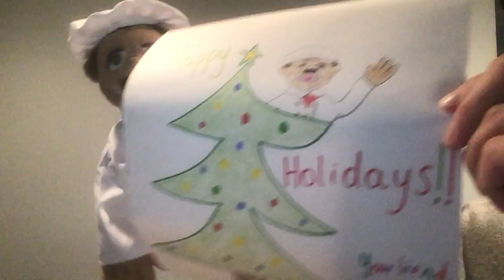Hugo the Chef (Again) Asks Students to Make Cards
Hugo the Chef sings to be happy!  He also asks for people to make cards for children healing in the hospital and for veterans who are away from their family this holiday season.

Send cards to:
Cayuga Heights Elementary
  to Chef Hugo

Include a note with your name and parent's email to get a thank you video from Chef Hugo.